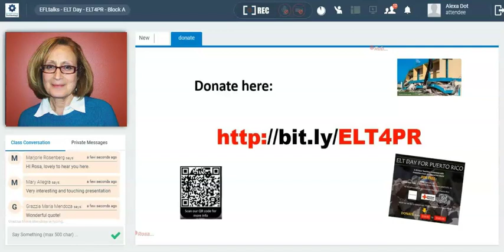Rosa Aronson Breaking the Cycle of Adversity thru Education EFLtalks ELT4PR